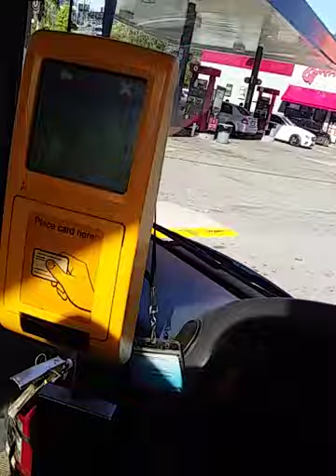jutc bus driving in Barbican.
Volvo B7B  Jonckheere 7 litre engine  ZF Transmition  w/ abs.